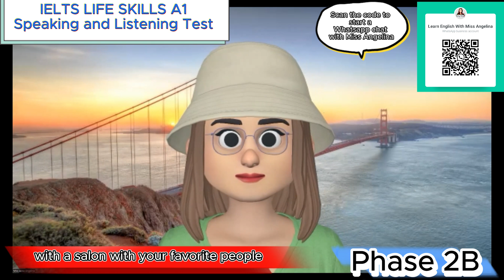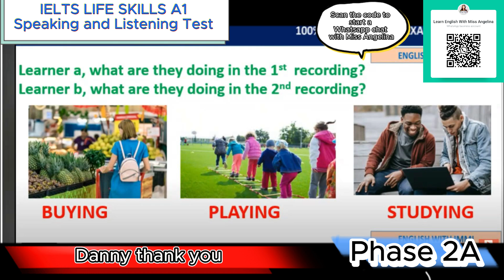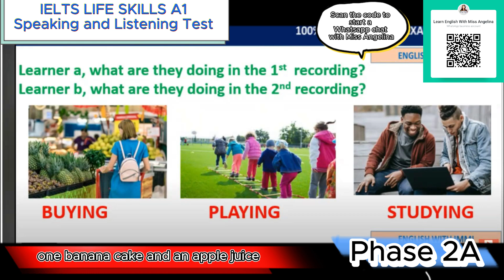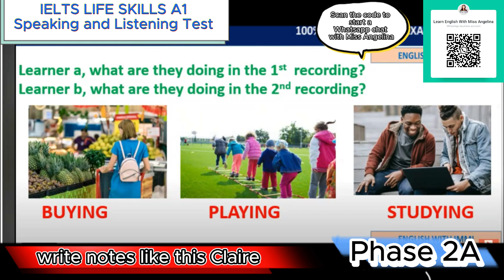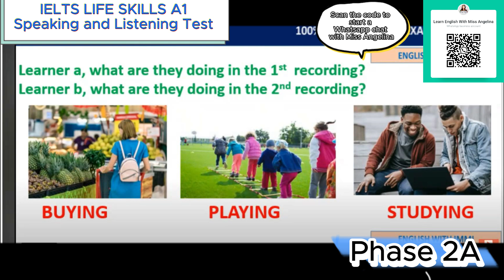Life Skills A1 IELTS UKVI Spouse Visa Test||Speaking & Listening|| Recent Topics Full Mock Test 2023